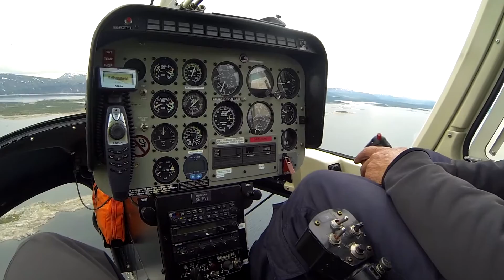Copter view (ritsem, sweden, heinäkuu 2016)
Start: Ritsem